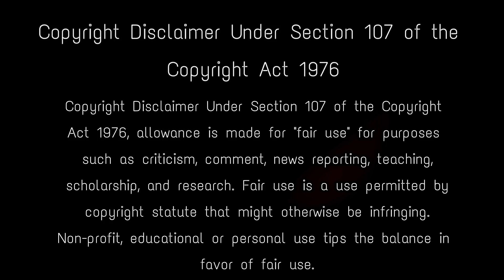যখন এই শিব মন্দিরে ক্যামেরা লাগানো হল, বিজ্ঞানীরাও অবাক হয়ে গেল Ishwara mahadev temple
There are many miraculous and mysterious temples in India whose secrets no one knows nor one can reach the root of these mysteries. It is said that all such temples have the power of God behind miracles. There is also such a miraculous and mysterious temple in Madhya Pradesh. Where Shivling is worshiped and anointed by invisible power. Yes, worship is done by invisible power at the Ishwara Mahadev temple located in the dense forests of Pahadgarh, 25 km away from Calaras tehsil of Morena. The ancient Shivling located in the gorge of this dense forest of Pahargarh has its own special significance. Ishwara mahadev temple in Madhya Pradesh is one of the most mysterious temples in india. mysterious shiva temples in india , muraina madhya pradesh , ishura mahadev mandir , ishwara mahadev temple history , ishwara mahadev mandir , ishwara mahadev temple madhya pradesh , lord shiva , mysterious temples , shiva,strange temples , top 10 strange temples in india , har har mahadev , famous temple , जब इस शिव मंदिर में कैमरा लगाया गया , eshwara mahadev temple , mystery temple , shiv mandir ka rahasya , lord shiva caught in camera , hindu temple , cctv camera in temple

Keep Support! :)